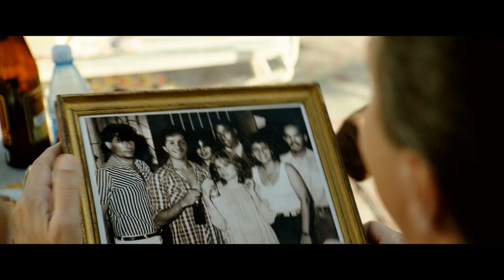REGRESO A ITACA de Laurent Cantet - Tráiler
La nueva película dirigida y escrita por Laurent Cantet, en colaboración con Leonardo Padura.
En cines el 17 de abril. Protagonizada por Jorge Perugorria, Isabel Santos y Néstor Jiménez.
Una historia de sueños y amistad en Cuba.

Sinopsis: Una azotea en La Habana al atardecer. Cinco amigos se reúnen para celebrar el regreso de Amadeo después de pasar 16 años en el exilio.
Desde el anochecer al amanecer hablan de sus recuerdos de juventud, del grupo del que formaban parte, de la fe que tenían en el mañana… y de sus decepciones.